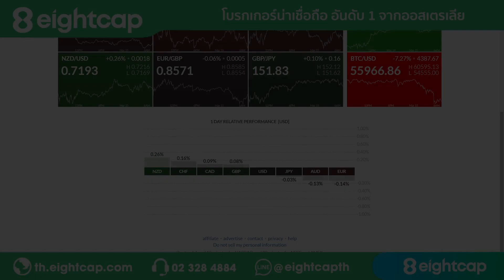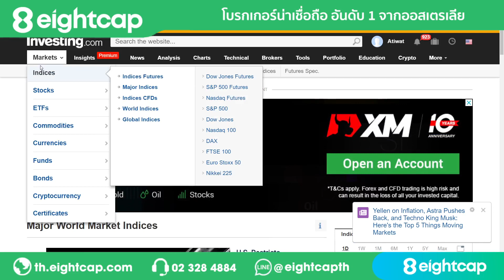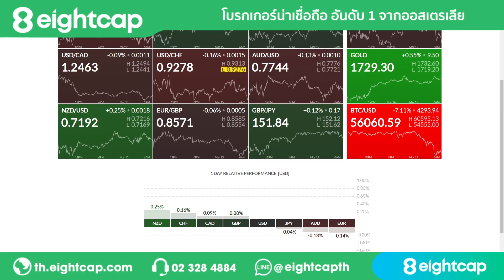🔥ราคาทองคำและสกุลเงินหลักยังทรงตัว สำนักข่าวแจ้งการเคลื่อนไหวของหลายสกุลเงินกำลังขึ้นอยู่กับ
🔥กดเพื่อฟังคลิป ราคาทองคำและสกุลเงินหลักยังทรงตัว สำนักข่าวแจ้งการเคลื่อนไหวของหลายสกุลเงินกำลังขึ้นอยู่กับการแถลงของธนาคารกลางสหรัฐปลายสัปดาห์นี้